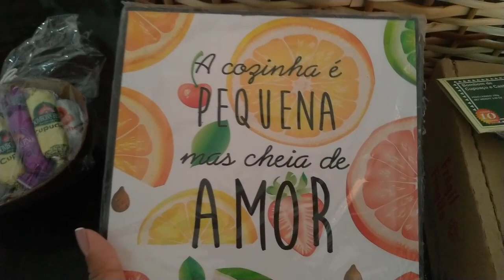SEGUNDONA | Rotina de Dona de Casa e sem Desgaste..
Obrigado por assistirem..Deus abneçoe grandemente cada um de vocês..Bjos